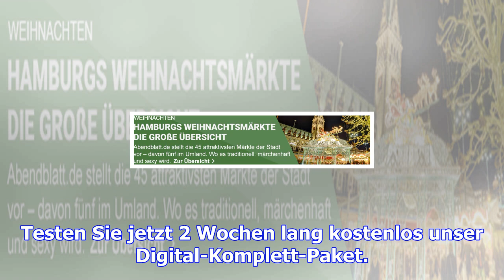Fällsaison und stürme: schwere wochen für hamburgs bäume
25.11.17 Foto: Christian Charisius / dpa Feuerwehrleute sichern nach dem Sturm "Xavier" in Hamburg e...